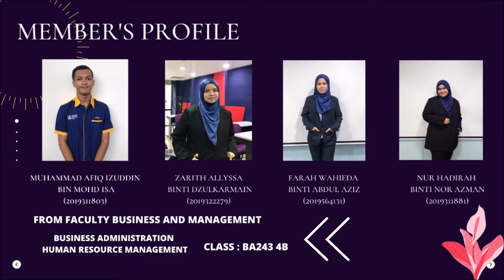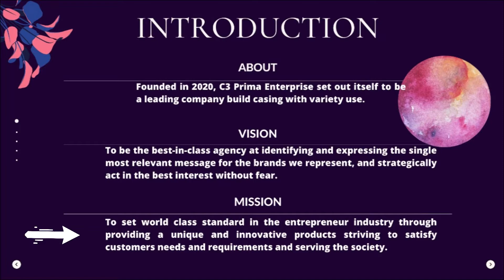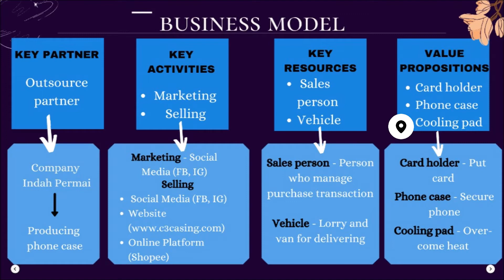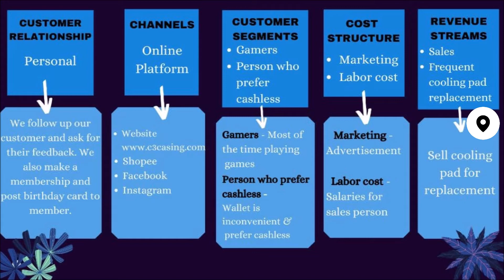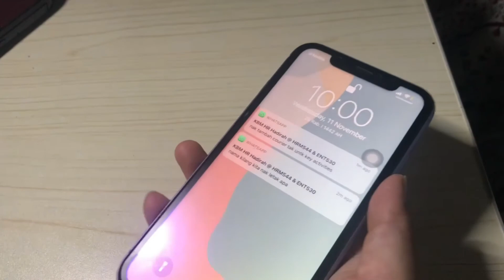K06_C3 CASING.mp4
UITM CAMPUS BANDARAYA MELAKA
 C3 CASING